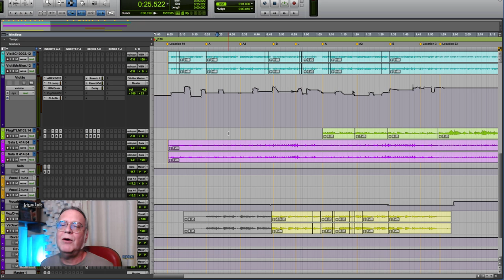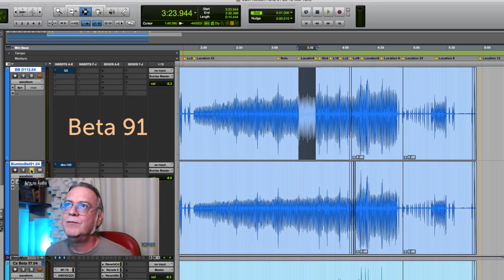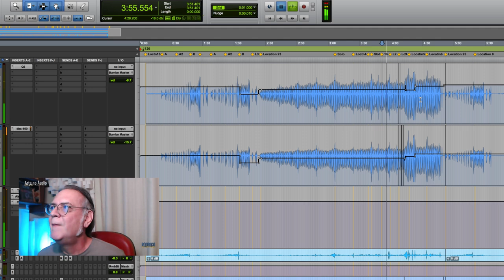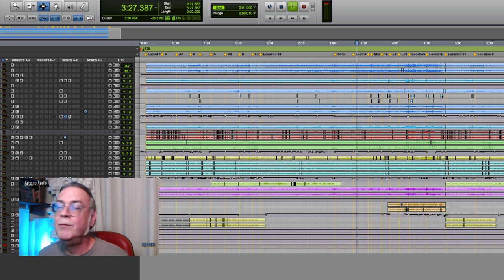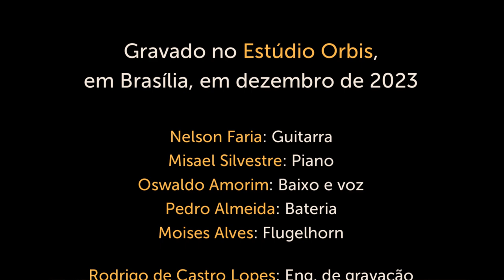Rodrigo Castro de Lopes e o conceito de alinhamento de áudio com seu método de trabalho. Parte 06/06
No sexto e último vídeo, Rodrigo Lopes fala sobre a mixagem da música Meu amigo Gramani, de Nelson Faria, gravada durante a oficina de Arte no Áudio em Brasília no ano de 2023. No vídeo, ele articula o conceito de alinhamento de áudio com seu método de trabalho.